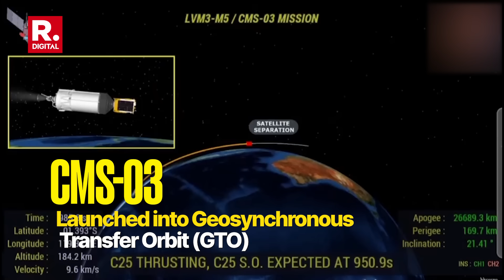ISRO Successfully Launches CMS-03, India's Heaviest Communication Satellite | LVM3-M5 | GSAT-7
Indian Space Research Organisation (ISRO) successfully launched its heaviest satellite, CMS-03, into Geosynchronous Transfer Orbit (GTO) from Sriharikota in Andhra Pradesh. CMS-03 will act as the most advanced communication satellite for the Indian Navy.

Satellite CMS-03 was launched aboard the LVM3-M5 rocket, which is also dubbed ‘Bahubali’ for its heavy-lift capabilities. CMS-03 will replace the older GSAT-7. The budget for CMS-03 was approved back in June 2019 after receiving funding of ₹1,589 crore from the Ministry of Defence.